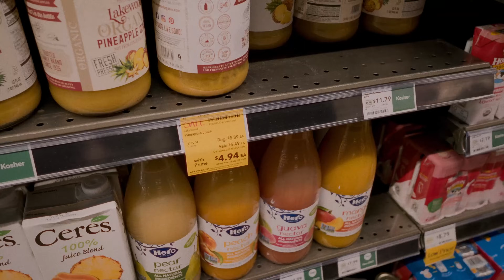No Steroids, No Protein, No Meat, No Water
Kali Muscle challenges listeners to adopt a lifestyle without relying on supplements, steroids, or processed foods.

He emphasizes natural strength and nutrition, promoting a diet of fruits and vegetables while denouncing the use of performance-enhancing drugs.

He also criticizes the fitness industry for promoting harmful practices and encourages listeners to prioritize their health by cleansing their bodies and avoiding toxic foods.